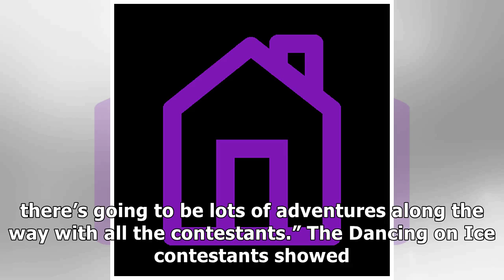Torvill and Dean assure fans the best skaters will triumph in Dancing On Ice